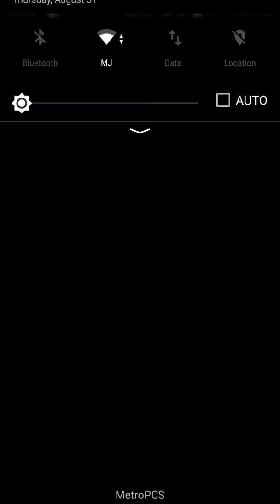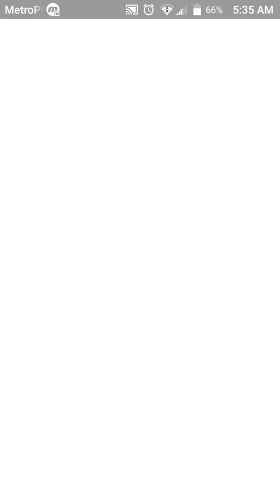16THWT Rewards GSSR Summon And LR Piccolo Awakening.